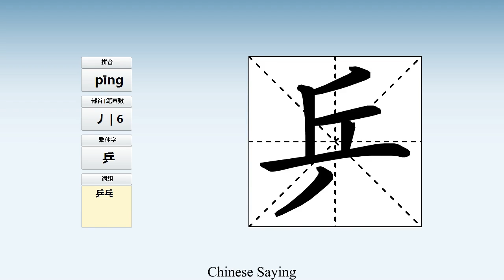How to pronounce 乒 and write 乒 in Chinese